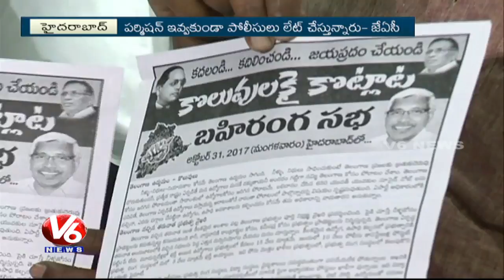JAC Chairman Prof Kodandaram Releases Koluvulakai Kotlaata Program Pamphlets | V6 News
JAC Chairman Prof Kodandaram Releases Koluvulakai Kotlaata Program Pamphlets.